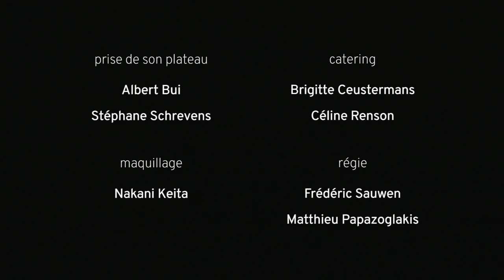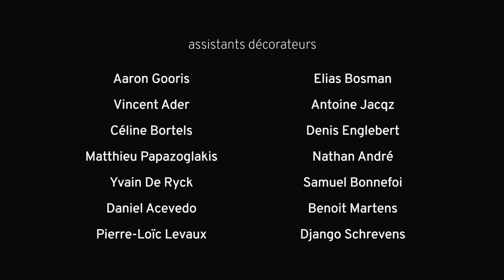Court-métrage 11.11.18 D'un seul souffle (English Subtitles)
Court-métrage 11.11.18 D'un seul souffle

Réalisé, écrit et produit par Yvain De Ryck, Sébastien Plazaneix, Antoine Sauwen et Django Schrevens.

Avec Alexandre Hérault, Théophile Roux, Joel Gosset, Etienne Lejeune et Django Schrevens.

Court-métrage bruxellois en vue subjective tourné en un plan séquence dans une tranchée de 14-18.

Un essai établi pour le long métrage "11.11.18 - Soldat Inconnu"

Merci à Françoise Noterman, sans qui ce projet n'aurait pas vu le jour.

Caméra : Blackmagic Micro Cinema Camera
Objectif : Venus Laowa 7.5mm F2 MFT